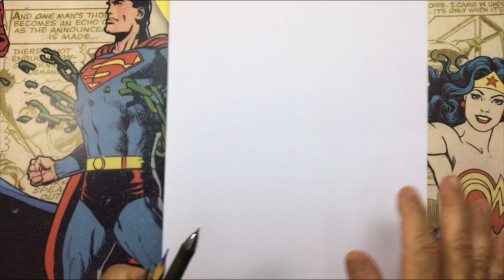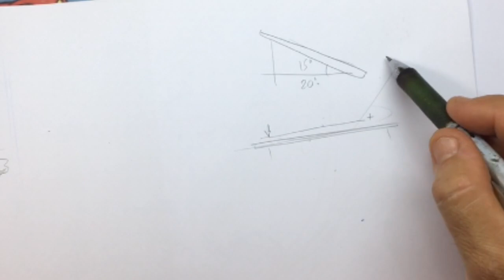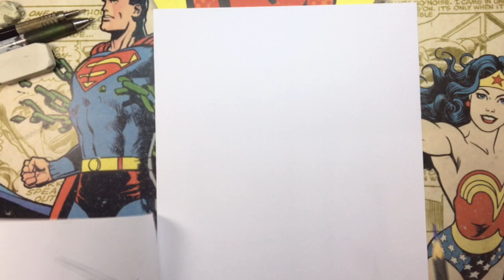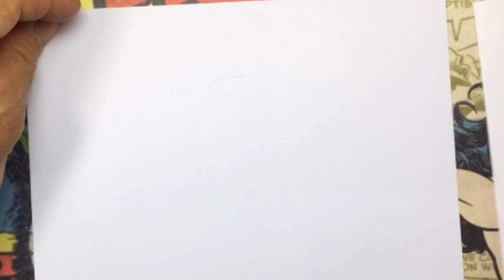CURSO DESENHO DE SUPER-HERÓIS: OS MATERIAIS DE DESENHO QUE EU USO! Desenhando com Gico!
CURSO DESENHO DE SUPER-HERÓIS!
Primeiro vídeo da nova fase do canal, onde aulas de desenho vão dividir o espaço com os quadrinhos clássicos, sempre aos Domingos!
Toda quarta você vai ter um vídeo relacionado a desenho: materiais, técnicas, tutorias e segredos que eu uso em meus desenhos.

Material usado no desenho de hoje:
- Papel opaline 180g
- Grafite azul @FaberCastellGroup
- Lapiseiras 0.5 e 0.7 @pentel
- Borracha vinílica
Tudo feito em uma mesa com inclinação de 15º.

Para fazer sua inscrição no curso Desenho de Super-Heróis e ter acesso vitalício ao curso com mais conteúdo nesse estilo do mercado, clique aqui:
Garantia de 15 dias; caso não se adapte ao método e tenha resultados já na primeira semana, devolvo seu dinheiro integralmente.
Além do acesso ilimitado ao curso, você fará parte de um grupo secreto comigo e seu colegas no Telegram!